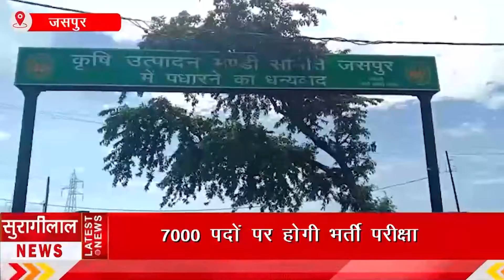दोपहर के मुख्य समाचार || UTTARAKHAND BULLETIN || 13-09-2022 || सुरागीलाल न्यूज़ चैनल